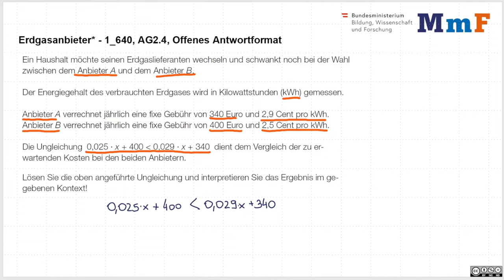Lineare Ungleichungen (AG 2.4)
(Un-)Gleichungen und Gleichungssysteme (AG 2)